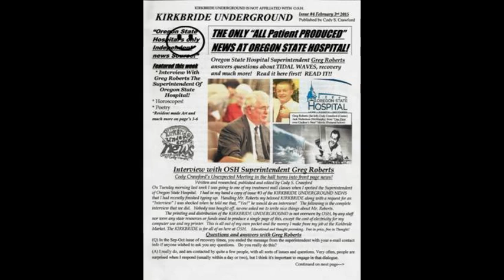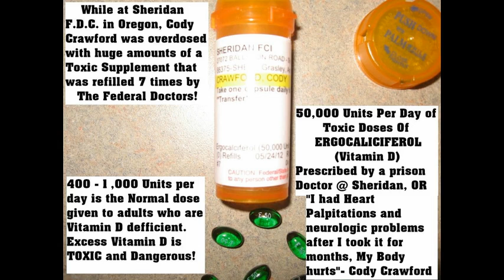"Comfortably Numb" Pink Floyd Cover by Cody Crawford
PINK FLOYD SONG SUNG and played by Cody Seth Crawford   @Oregon State Hospital while incarcerated for stupid stuff.
(Shooting swat team with slingshot)
                              "I am a very unordinary person"  - Cody